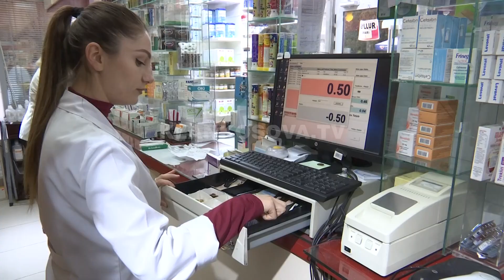Thyhen tri barnatore, nuk vidhen ilaçe por para - 27.12.2021 - Klan Kosova